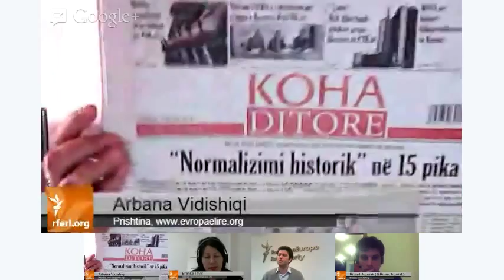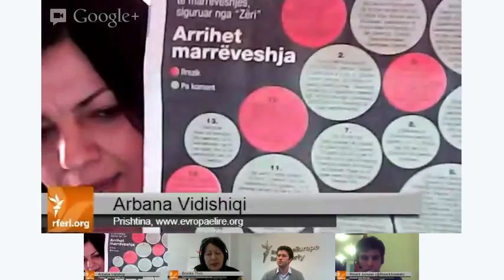Serbia And Kosovo's Normalization Agreement - Google+ Hangout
On April 19, after 10 rounds of EU-mediated talks, officials from Serbia and Kosovo signed off on a normalization agreement that was quickly hailed as "historic."

RFE/RL's Glenn Kates hosted a one-hour Google+ Hangout with RFE/RL Brussels correspondent Rikard Jozwiak, RFE/RL Kosovo Unit head Arbana Vidishiqi, and RFE/RL Balkan Service correspondent Branka Trivic. They discussed the deal and its implications for the region.